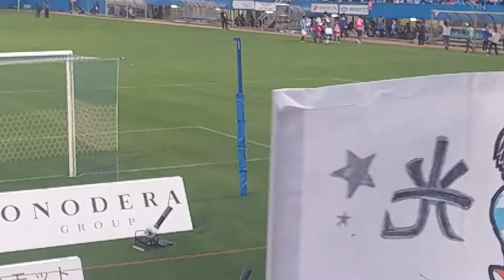頑皮攻略:🇯🇵 激情見證橫濱FC昇格J1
忍唔L住喊@🇯🇵日本神奈川縣橫濱三沢球技場,見証擁有日本一代傳奇球星三浦知良,中村俊輔等經典殿堂級日本國寶嘅橫浜FC昇格J1. 無論去到世界邊一頭,一句到尾🇭🇰香港加油💪
大家過開嚟🇯🇵日本東京記得揾我'浦王紅鑽'💎 一齊入場睇波⚽️揸波🧤👙笑呵呵🤣 有今生冇來世 咁帶你哋直落一齊東洋地道夢幻喪蒲😎
C u @🇯🇵Tokyo~My Line & Wechat no: pec1818